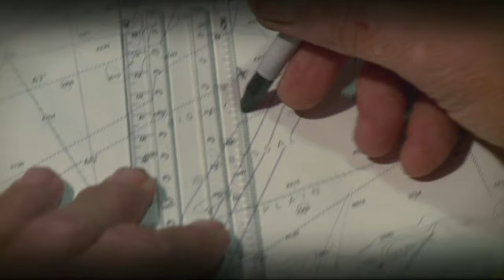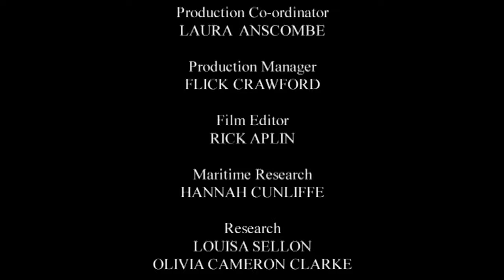The Boats That Built Britain - HMS Pickle - Part 2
HMS Pickle is the unsung hero of the British navy. In 1805 Britain had just won the most significant sea battle in history, Trafalgar. But how to get the message home to an expectant nation? Enter the Pickle, the smallest ship in the fleet, a little boat with a revolutionary new design that beat her bigger rivals back to Britain to deliver the news. Sailor and writer Tom Cunliffe sets out in the Pickle and tells the story of a boat that, against all the odds, delivered the most important news in Britain's maritime history.